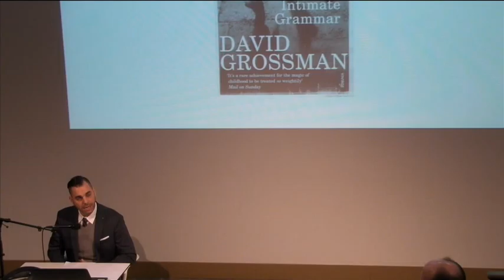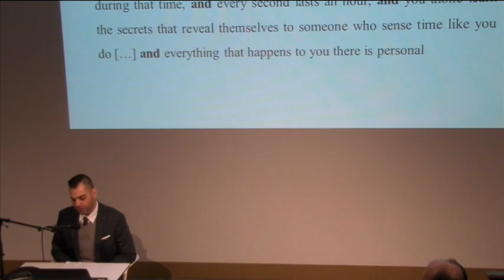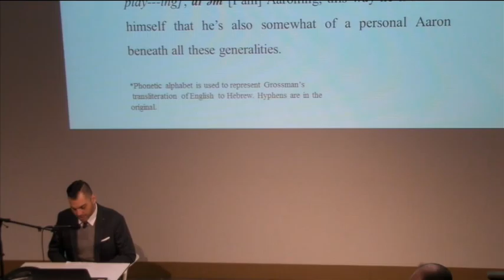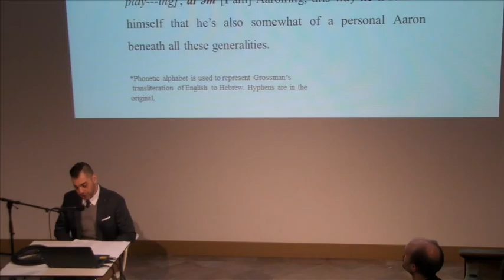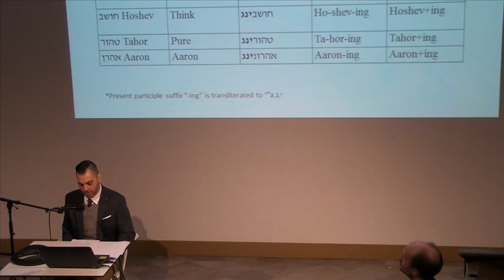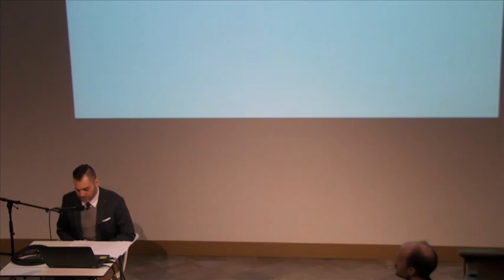DARE 2015: Kedem